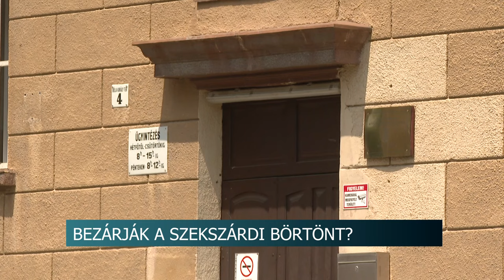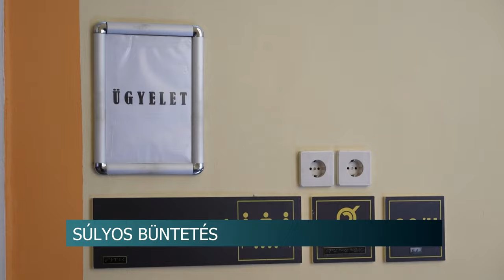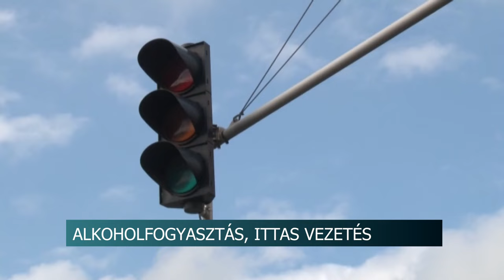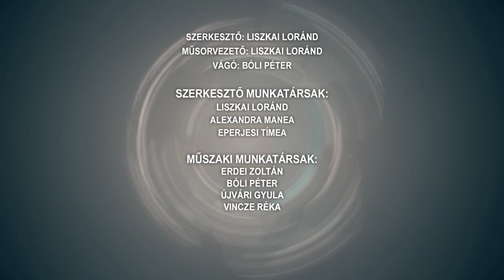Híradó - Tolnatáj TV 20240719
Brutálisan emelkedő büntetések!
László Eszter - Bukovinai Székelyek Országos Szövetségének újonnan megválasztott elnöke
Dombóvári Futball Club
Kiszáradt fák – Szekszárd